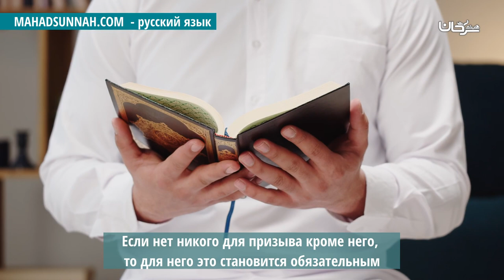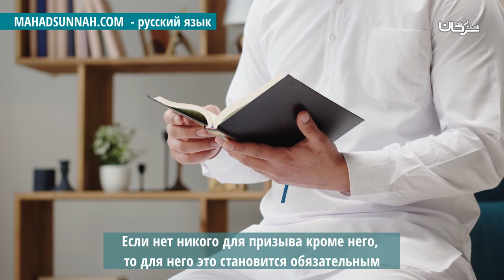Если Нет Никого Для Призыва Кроме Него,То Для Него Это Становится Обязательным ليس هناك أحد للدعوة